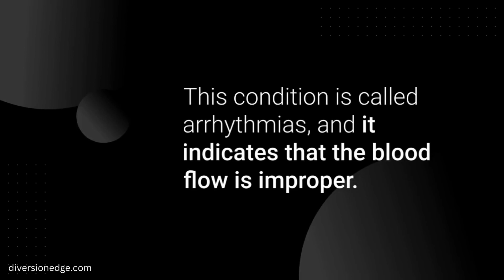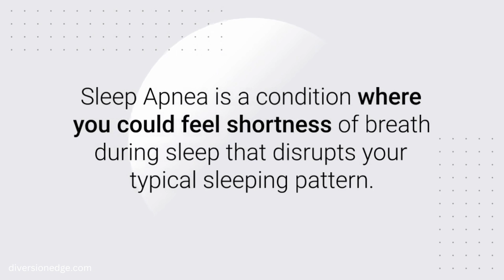What are the Signs of an Unhealthy Heart? | Heart Problem Signs and Symptoms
There are several signs and symptoms that may indicate an unhealthy heart. These can include:

Chest pain or discomfort: This is one of the most common symptoms of an unhealthy heart. The pain may feel like a pressure or tightness in the chest, and may also radiate to the arms, neck, or jaw.

Shortness of breath: If you have trouble breathing or feel short of breath, it could be a sign of an unhealthy heart. This symptom may occur during physical activity or even when you're resting.

Fatigue: Feeling tired or exhausted all the time can be a sign of an unhealthy heart. This may be due to reduced blood flow and oxygen to the body.

Swelling in the legs, ankles, or feet: This can occur when the heart is not pumping effectively, causing fluid to build up in the lower extremities.

Rapid or irregular heartbeat: This may be a sign of an arrhythmia, which is an abnormal heart rhythm. It can feel like your heart is racing or fluttering.

Dizziness or lightheadedness: This can occur when the heart is not pumping enough blood to the brain, leading to a decrease in blood pressure.

If you experience any of these symptoms, it's important to see a doctor as soon as possible to determine the cause and get appropriate treatment.